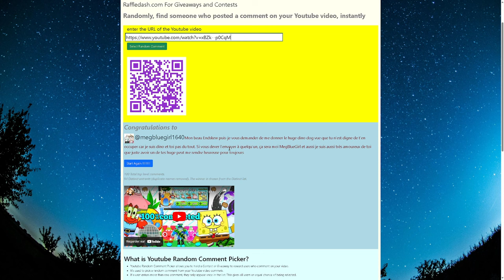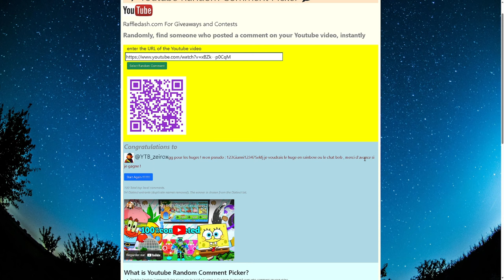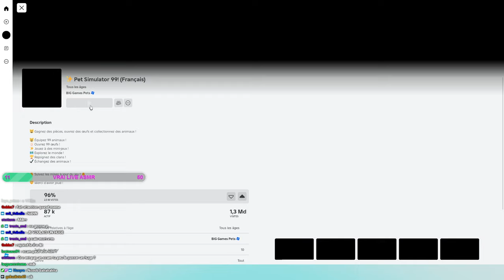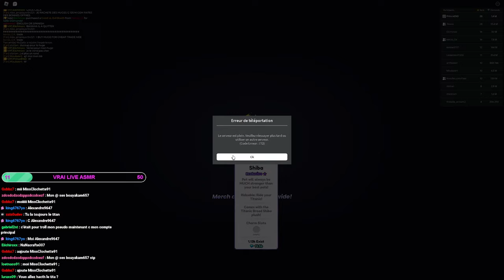Je SCAM un SCAMMER et il FAIT PLEURER mes ABONNÉES sur PET SIMULATOR 99 dans ROBLOX